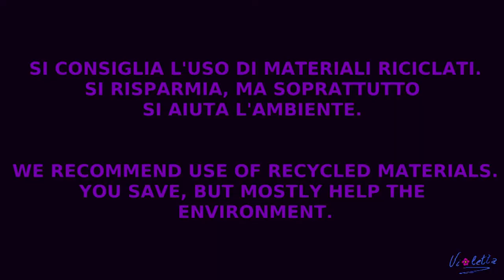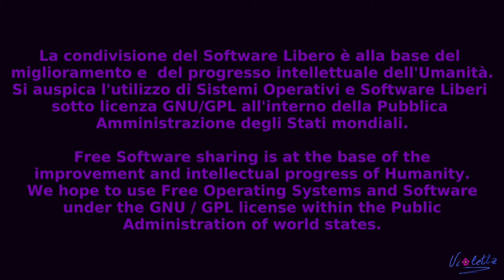LINEE CON BORDI PERFETTI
In questo tutorial spieghiamo il metodo per realizzare bordi di linee e quant'altro con separazione netta, priva di sbavature.
Anche se questa operazione a prima vista, può sembrare banale, in effetti non è facilmente realizzabile quando si utilizzano colori a pennello.
Spero questa condivisione vi sia utile.